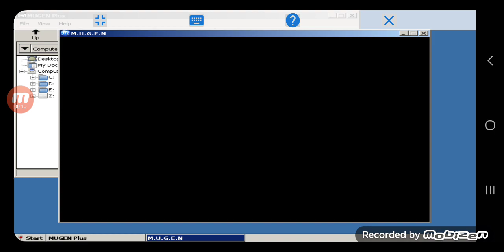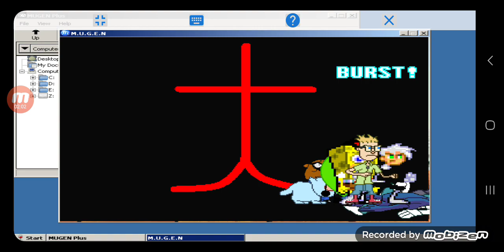Mugen Battle #294: Team Danny Phantom vs Team Jenny XJ9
Requested by @BlueJaySillyBoy